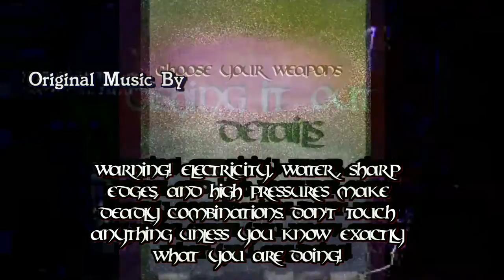Front Door Coming Apart Wood Separating From Metal Quick How To DIY Repair Video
Kung Fu Maintenance shows front door coming apart wood separating from metal quick how to diy repair video.